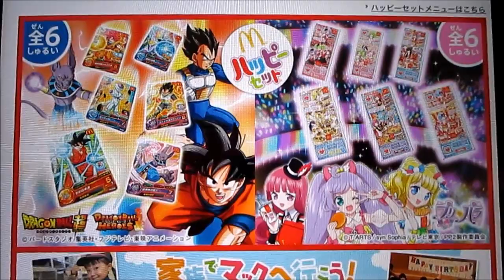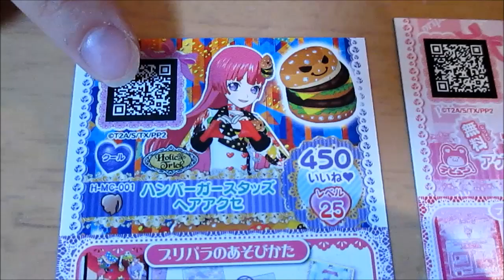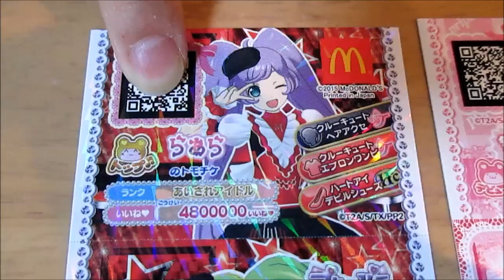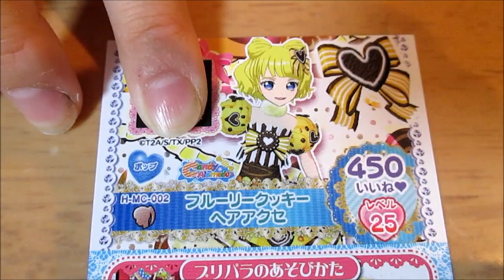マクドナルドハッピーセット★限定プリチケ 全6種 ベイビーチャンネル McDonald's Happy Set